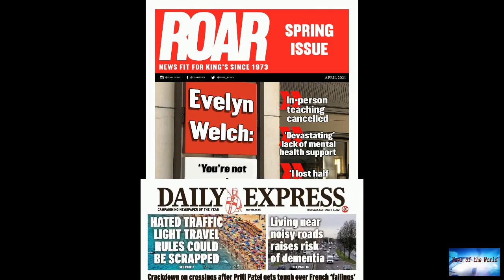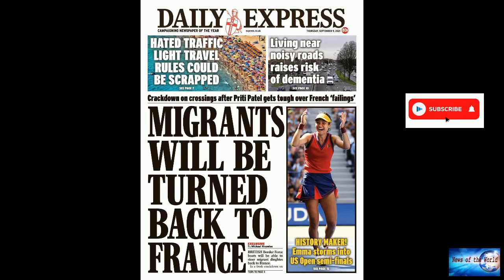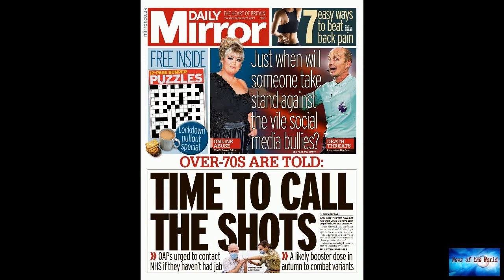BREAKING NEWS! Shocking video of combative caravan breaking through security on way to US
News of the world: BREAKING NEWS! Shocking video of combative caravan breaking through security on way to US

A massive and organized migrant caravan is on its way from southern Mexico toward the U.S. and has already surged past a blockade by Mexican forces attempting to stop it from getting to the U.S.-Mexico border.The caravan is not merely a group of migrants congregating together, organizers made migrants who wished to participate in the caravan to register with a QR code on their phones or a web link to participate.Within hours, the flood of migrants encountered a wall of Mexican interior police we

i-did-it-wrong. dying-sun.